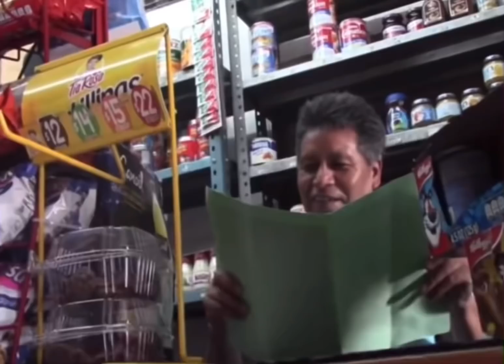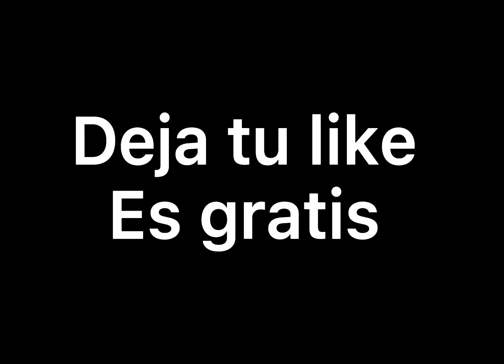TIO GARENA ME ENVÍA LA NUEVA INCUBADORA DE FREEFIRE PARA QUE SE LA MUESTRE A LA COMUNIDAD ❤️😍🥰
Aquí está mi Instagram chicos vayan a seguirme 🥰❤️